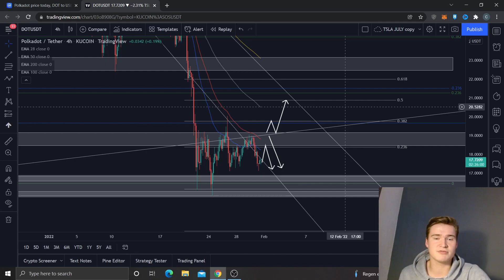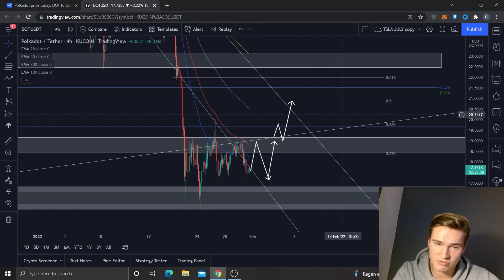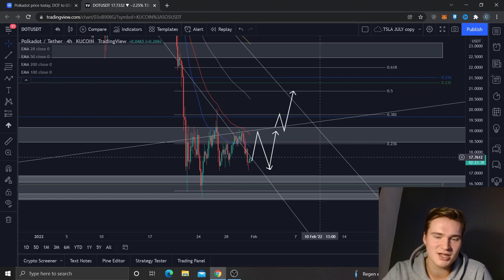THE POLKADOT (DOT) PRICE PREDICTION & ANALYSIS FOR 2022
POLKADOT DOT PRICE PREDICTION 2022